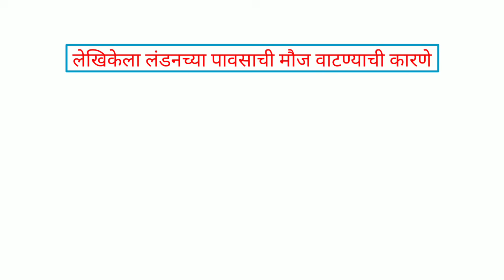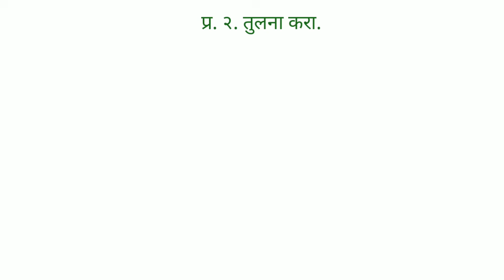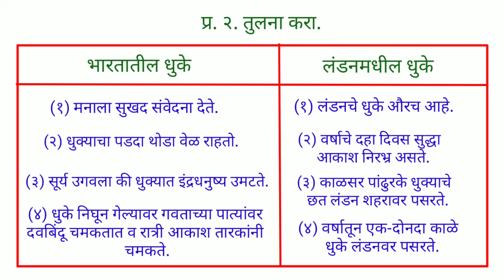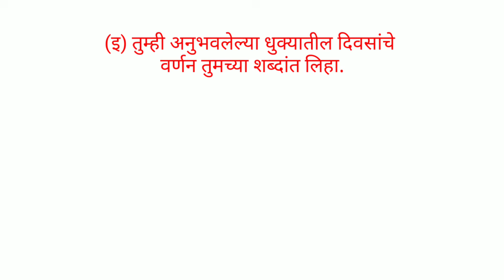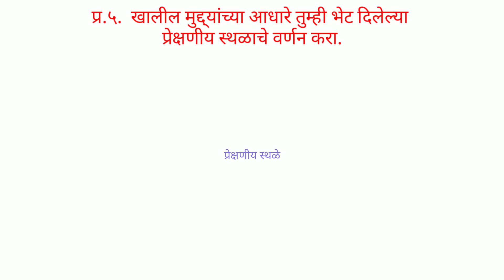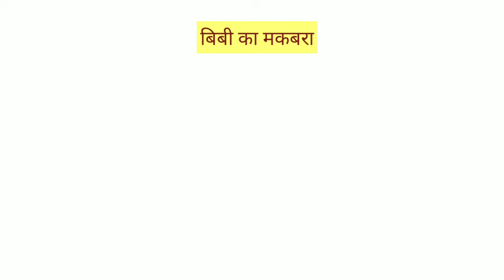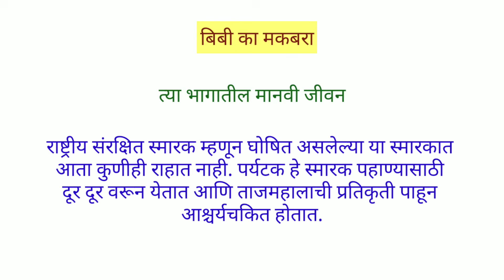स्वाध्याय इयत्ता नववी मराठी। स्वाध्याय इंग्लडचा हिवाळा। Swadhyay engladcha hivala । Swadhyay class 9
स्वाध्याय इयत्ता नववी मराठी, स्वाध्याय इंग्लडचा हिवाळा, Swadhyay engladcha hivala, Swadhyay class 9, Swadhyay std 9, स्वाध्याय इयत्ता नववी, Swadhyay class 9, Swadhyay class 9 marathi